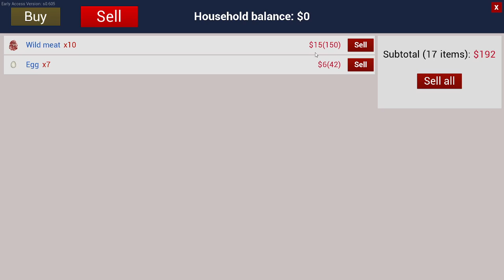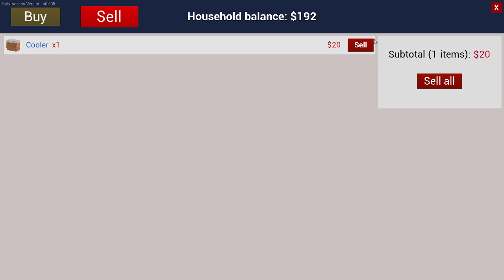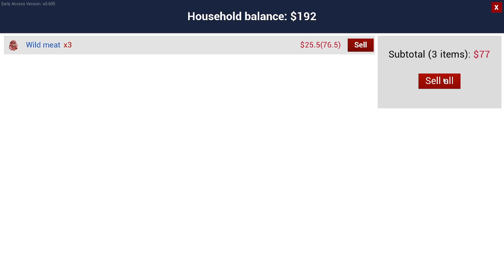Ranch Simulator | Gas Pump Stopped Working And Sawmill Ran Out Of Gas | Season 1 Episode 15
On this episode, I tried to buy gas for the sawmill and the gas pump would not work.  I also, buy a new sawmill.